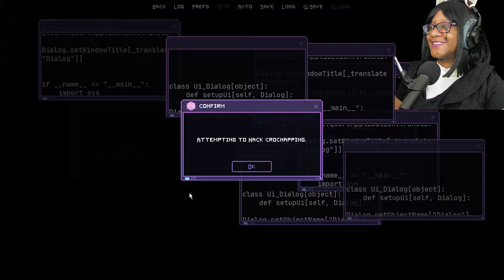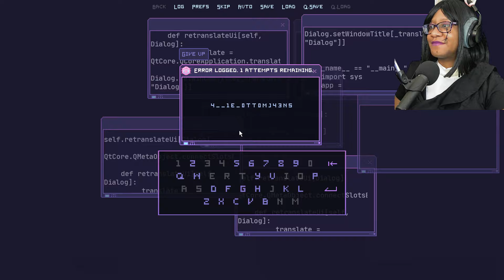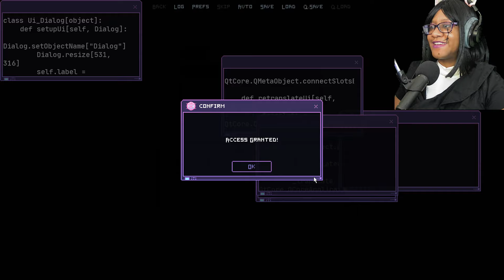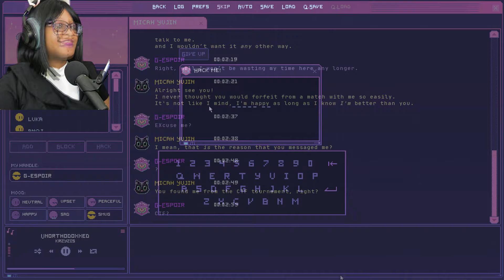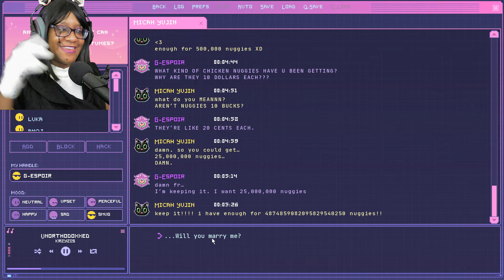Breaking Micah's Heart - ERROR143 - Part 4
A bickering and bantering rivals-to-lovers visual novel.
We are hacked back after hacking a master hacker who now has hacked my HEART!